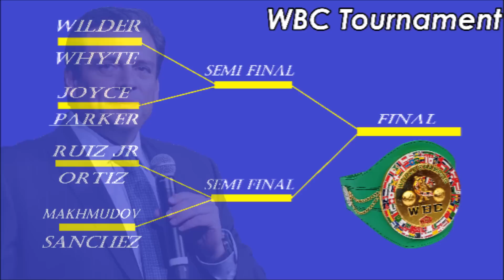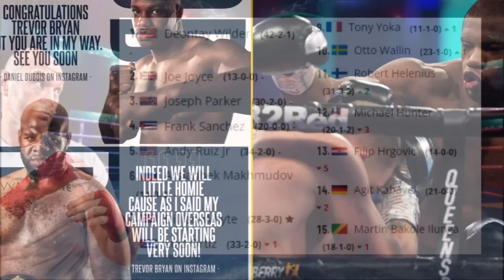WBC release NEW Heavyweight Rankings - Placing Dillian Whyte at 7th!!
Boxing News: WBC release NEW Heavyweight Boxing Rankings - Placing Dillian Whyte at 7th. These new rankings include, Tyson Fury, Dillian Whyte, Deontay Wilder, Luis Ortiz, Joe Joyce, Joseph Parker, Andy Ruiz Jr, and more.